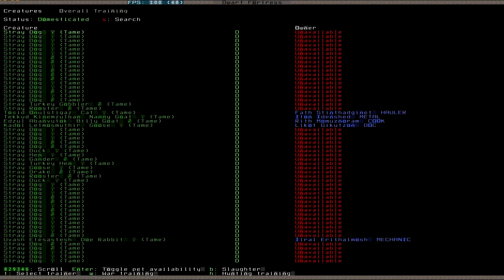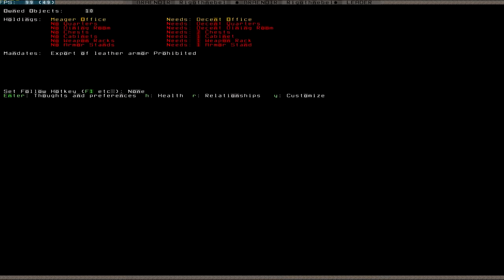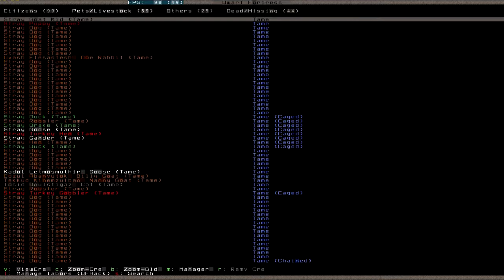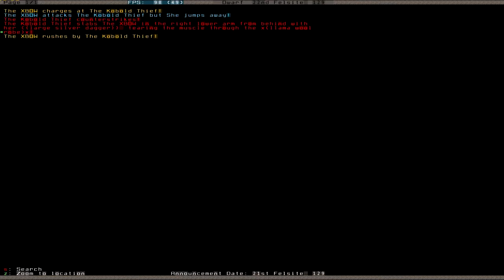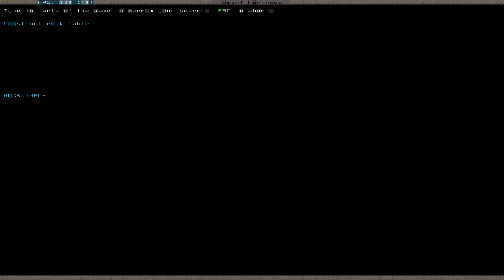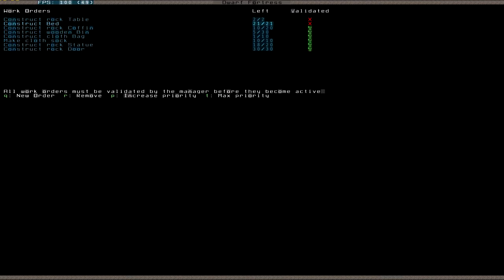Let's Play Dwarf Fortress S2 039 (Deutsch)